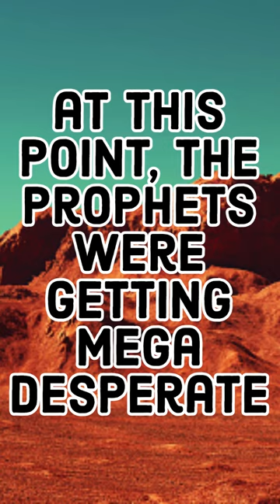The Story Of: Elijah and the Prophets of Baal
I was given the project to make a video in a class, and decided to go the extra mile as I always do.